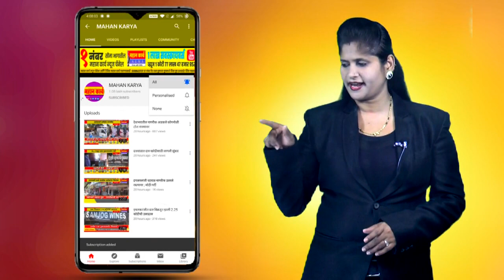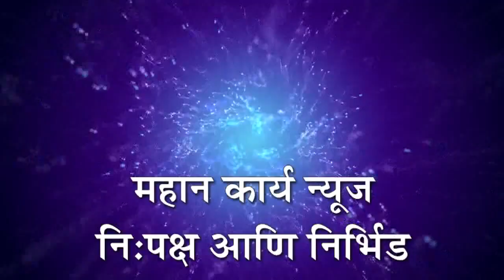सेवा भारती संचालित मोफत सर्वरोग निदान व उपचार शिबीराला उर्त्स्फुत प्रतिसाद